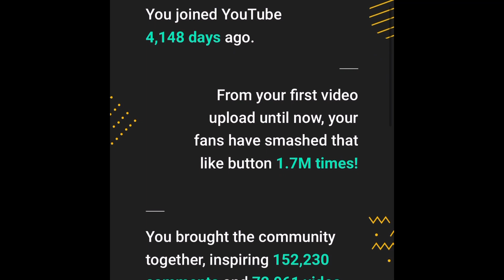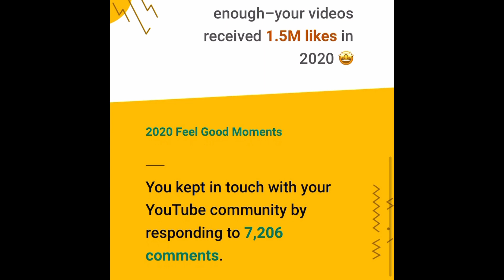I’m an old man YOUTUBER!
It’s not just for kids anymore!